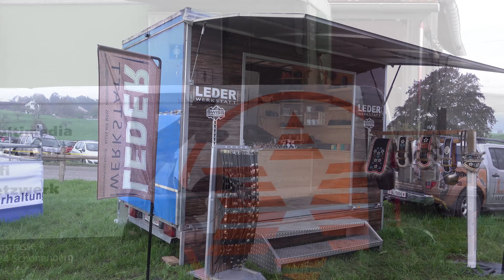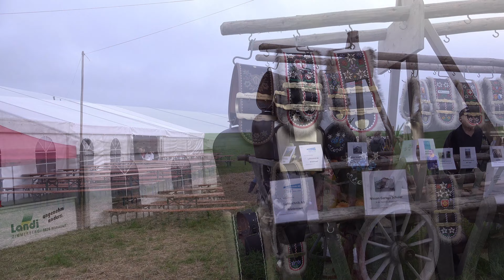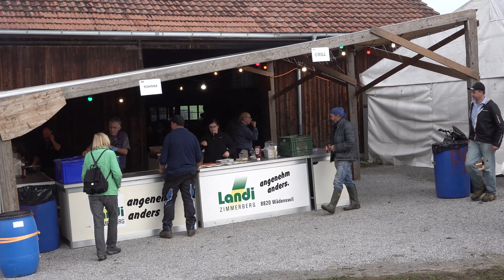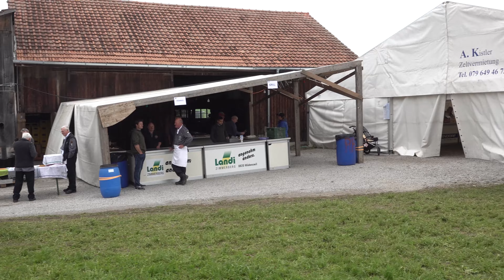Viehprämierung in Wädenswil.2022.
Donnerstag, 20.September 2022.